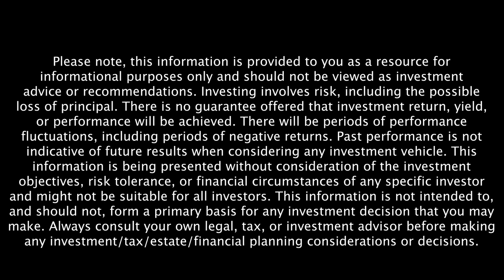Why Now Is When You Should Start Looking At Homes According To Mindy Jensen - Retire Sooner Clip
In this Retire Sooner clip, Mindy Jensen goes over why now is a great time to start looking at what's on the housing market. Then, ask your lender questions about loan recasting, refinancing, and what types of rates are lower in your county.